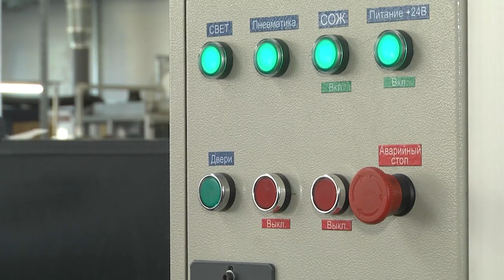2022-08-03 г. Брест. Проект «Достояние энергетики. Брестчина». Новости на Буг-ТВ.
Туристско-образовательный проект «Достояние энергетики. Брестчина»  собрал молодых специалистов отраслевых предприятий Беларуси, чтобы за 3 дня посетить семь организаций энергетики, газовой и топливной промышленности, расположенных на территории Бреста и Брестской области. В неформальной обстановке молодые люди смогли встретиться и пообщаться с руководителями предприятий, чтобы узнать для себя что-то новое. Заключительной точкой маршрута для молодых специалистов стал Брестгазоаппарат.